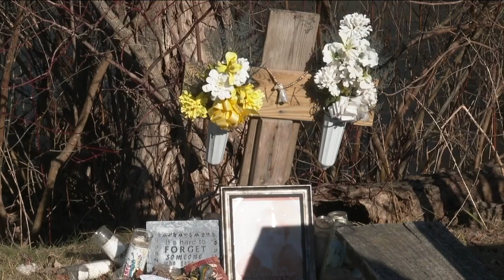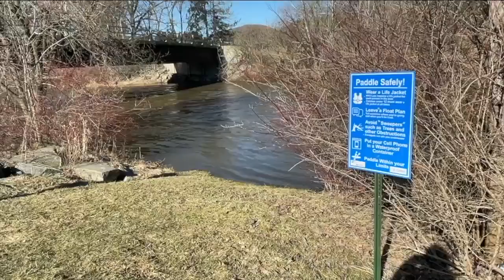Wellsville family not satisfied with murder plea deals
Nearly one year after the brutal murder of a 23 year-old man in Wellsville there’s a great amount of sadness and frustration among the man’s family.